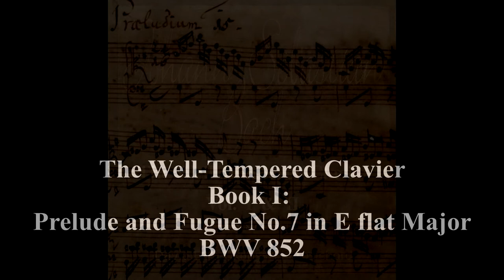Well Tempered Clavier I Prelude Fugue 7 E flat Maj BWV 852